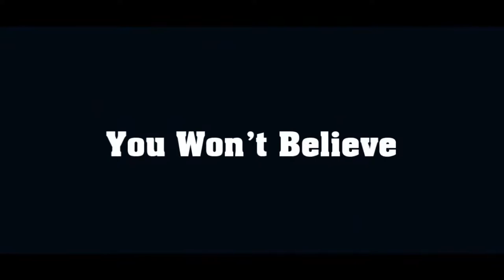Artwork From Yellow Leaves You Won't Believe Your Eyes